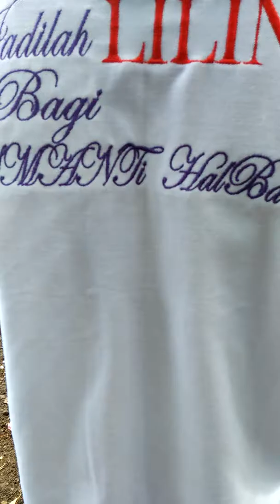Banjir Todahe-Dere Kec. Sahu Kabupaten Halmahera Barat, Maluku Utara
Video Bencana alam di Desa TODAHE

tag;
bencanaalam, banjir